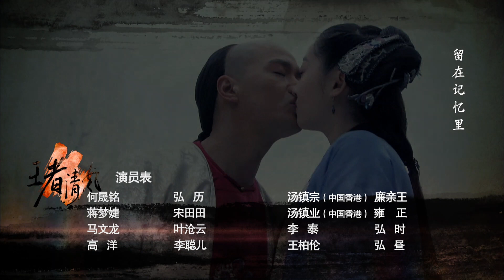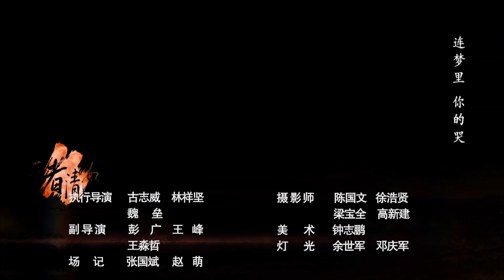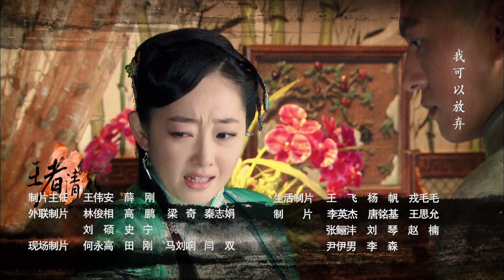دراما القتال بالأزياء القديمة|(The Empire Warrior) بطل الإمبراطورية|الترجمة العربية|الحلقة 36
📢مرحبا بكم في الاهتمام,  شاهد المزيد من الأعمال الدرامية المثيرة🔥
يتم التحديث في الوقت المحدد كل ليلة الساعة 22:00 مساءً (GMT+8)💕~

📃 ملخص:
خلال عهد يونغتشنغ، تم قبول هونغلي الابن الرابع للإمبراطور (الذي يمثله خه شنغمينغ) من قبل معبد شاولين كتلميذ من أجل الحصول على الكتاب المقدس حول إبطال الحياة لأبيه الإمبراطور يونغتشنغ (الذي يمثله تانغ تشينيه)، فتعرف هونغلي بـ يه تسانغيون المجهول الأصل والمبارزة سونغ تيانتيان (التي تمثلها جيانغ منغجيا) ولي تسونغأر (التي تمثلها قاو يانغ) وأصبحوا أصدقاء أحماء. وبسبب وصية تركها يونغتشنغ قبل وفاته، شرع هونغلي في رحلة متعثرة للبحث عن الكتاب المقدس. كان لين شوانغوين زعيم عصابة تياندي وسو هونغتشي (الذي يمثله زانغ زيتشن) أمير أسرة مينغ الملكية يريدان إسقاط أسرة تشينغ الملكية وإحياء أسرة مينغ، فظلا يبحثان عن فرص لقتل إمبراطور تشينغ لتحقيق أمنيتهما. في مسيرة البحث عن الكتاب المقدس ، طُورَد هونغلي من قبل قاتل أرسله الأمير ليان (الذي يمثله تانغ تشينزونغ)،كان يه تسانغيون على علاقة صداقة مع زعيم عصابة الملح سونغ تشيونغ (الذي يمثله وو دايرونغ) ، فمدّ يه تسانغيون يد العون لـ هونغلي، ليلجأ إلى عصابة الملح.
في السنة الثالثة عشرة من عهد يونغتشنغ، توفي الإمبراطور، فصعد ابنه الرابع هونغل العرش، بما فتح العهد الجديد أي عهد تشيانلونغ . اجتهد تشيانلونغ في التفكير في موقع الكتاب المقدس ووجد أجزاء من الخريطة في عدة  أماكن. لكن بمجرد اكتمال الخريطة، اندفع العديد من القوات للاستيلاء عليها، كان الوضع متوترا إلى الغاية، إلا أن تشيانلونغ نجح.
بتحريض من الأمير ليان، اعتقد يه تسانغيون خطأً أن تشيانلونغ قتل زوجته، وقرر تقديم المساعدة على إسقاط أسرة تشينغ بالكراهية. عند فتح الكتاب المقدس، كان الأمير قوه يسيطر على الوضع، لكن في اللحظة الحاسمة، أصبح الوضع صالحا لـ تشيانلونغ، واتضح أن كل هذا فخ نصبه تشيانلونغ لإظهار هؤلاء المناهضين.

🔢 عدد الحلقات: حلقة 38

✨المزيد من المحتوى المثير في انتظارك لاكتشافه✨